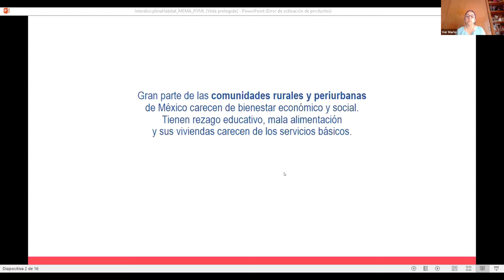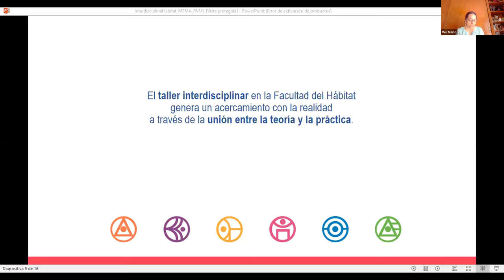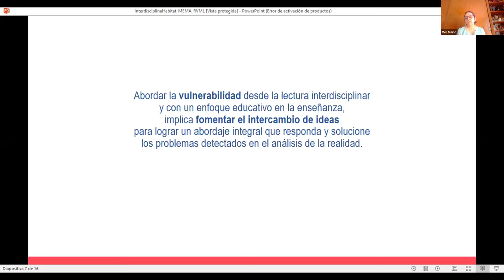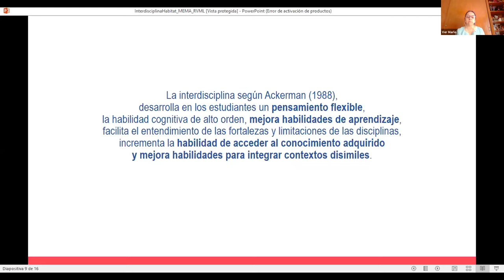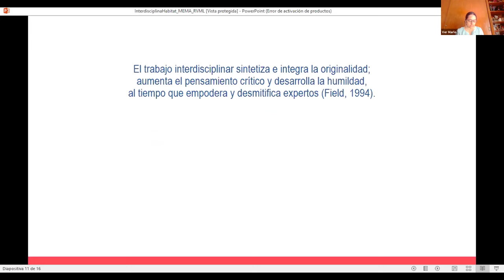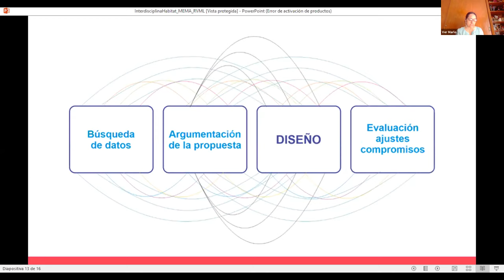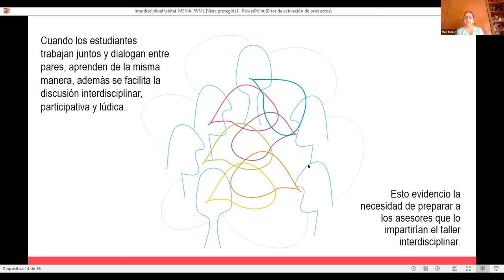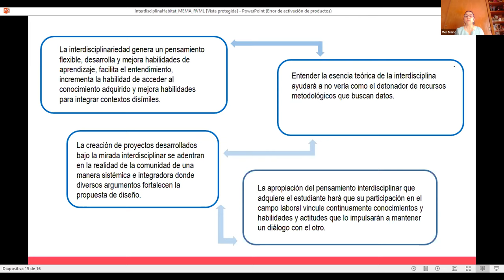La fundamentación teórico-didáctica en proyectos interdisciplinares de transformación del hábitat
SIVD 2020 Mesa 2. La fundamentación teórico-didáctica en proyectos interdisciplinares de transformación del hábitat. Molina, M. & Martínez, R. / Universidad Autónoma de San Luis Potosí.